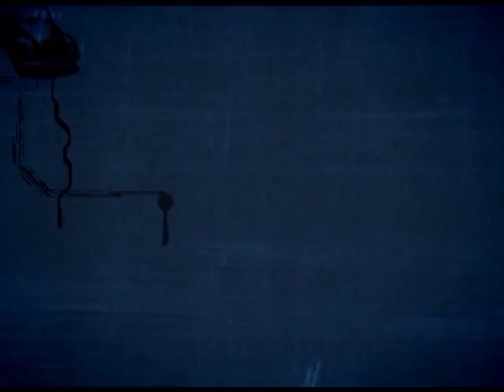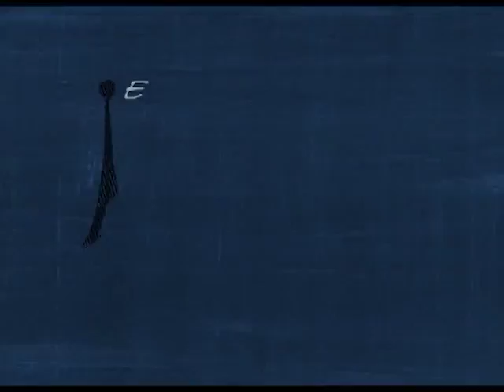Antenados - Evangelho de João - 25/04/2017